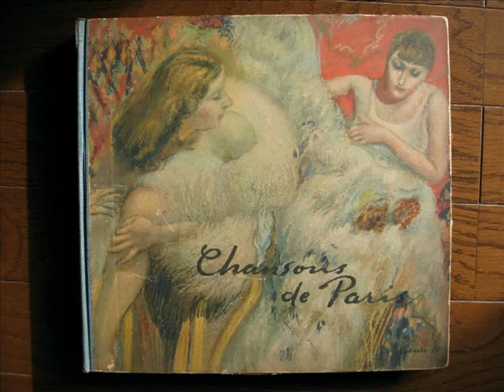Lys Gauty - PRENDS-MOI DANS TES BRAS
Nippon Columbia Record's "CHANSONS DE PARIS" the superior album which　planned it in 1940

S-82(side B)
PRENDS-MOI DANS TES BRAS

LYS GAUTY
Orcestre: Pierre Chagnon

「腕に抱いて・・・・」
リス・ゴウチイ

"CHANSONS DE PARIS"

The album which was edited with 12 pieces of then superior chansons.